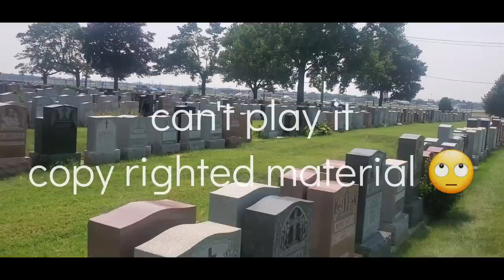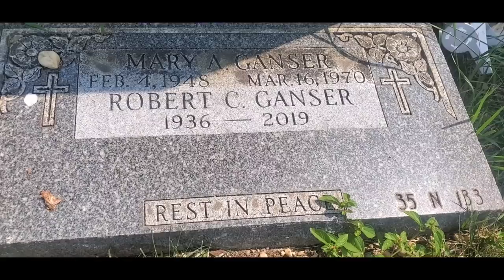The leader of the pack|| The Grave of Mary Ann Ganser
On Long Island New York today to visit the grave of Mary Ann Ganser she was one of the singers in the Shangri-La's who is most famous for simging the song the leader of the pack